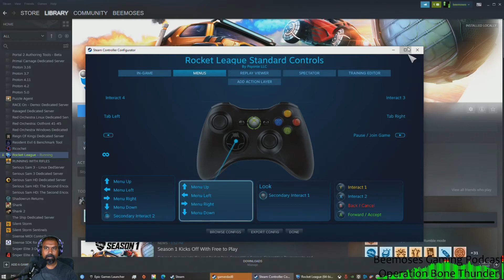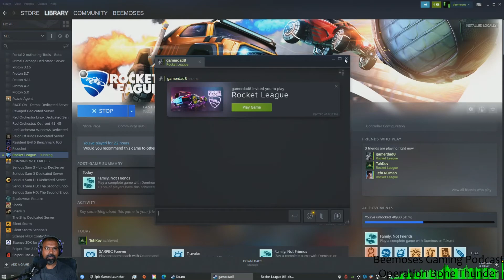Operation Bone Thunder Rocket League Gameplay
Gameplay from Operation Bone Thunder